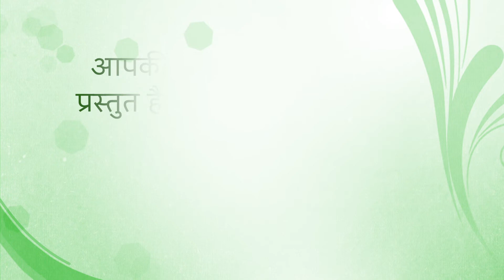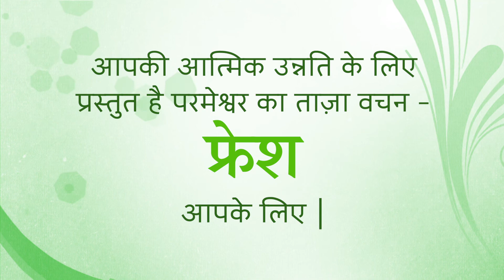17 December 2022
Title: Satan’s Greatest Success
Luke 12:16-21 And he told them a parable, saying, “The land of a rich man produced plentifully, and he thought to himself, What shall I do, for I have nowhere to store my crops?’ And he said, ‘I will do this: I will tear down my barns and build larger ones, and there I will store all my grain and my goods. And I will say to my soul, “Soul, you have ample goods laid up for many years; relax, eat, drink, be merry.”’ But God said to him, Fool! This night your soul is required of you, and the things you have prepared, whose will they be?’ So is the one who lays up treasure for himself and is not rich toward God.” (ESV)